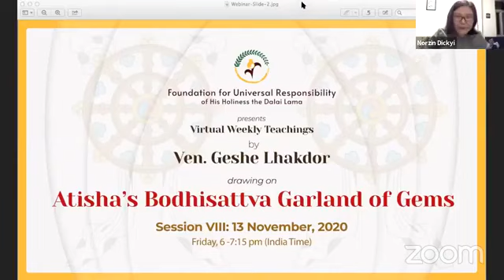Atisha's Bodhisattva Garland of Gems (Session 08 Virtual Weekly Teachings Ven. Geshe Lhakdor la)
13th Nov. 2020.
Foundation for Universal Responsibility of His Holiness the Dalai Lama Presents Introductory teachings on Atisha's Bodhisattva Garland of Gems by Ven. Geshe Lhakdor la.